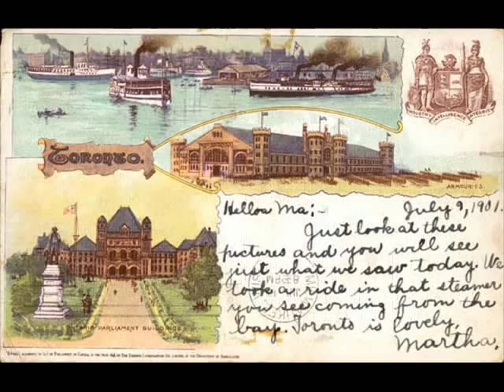The Flints - Ontario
"Ontario" recorded at Halamusic in Toronto, Spring 2008